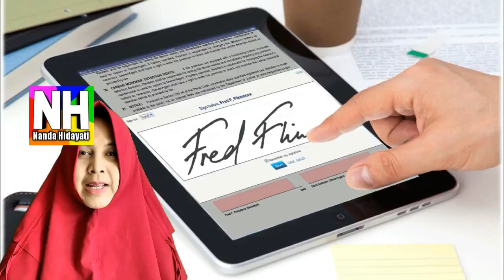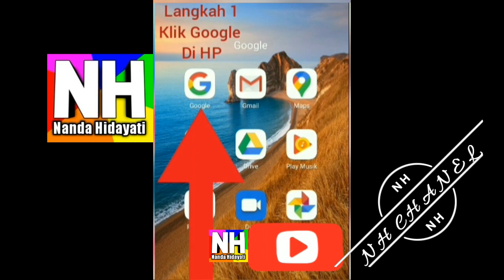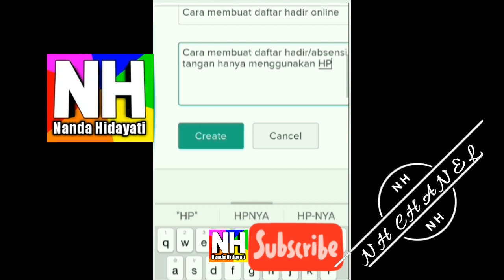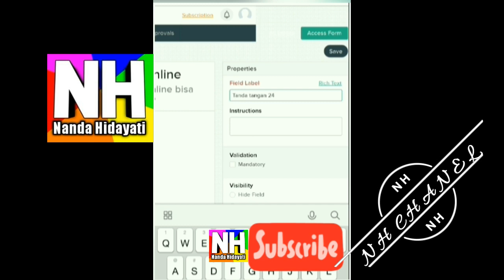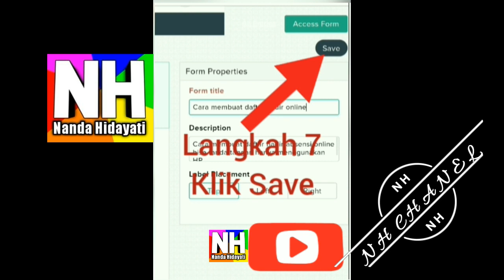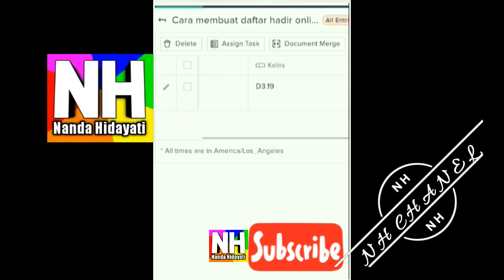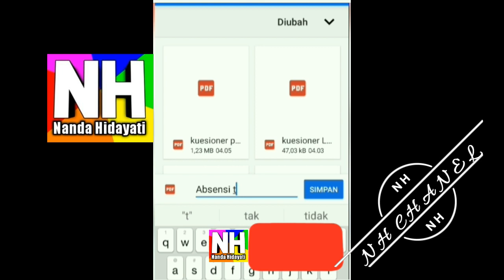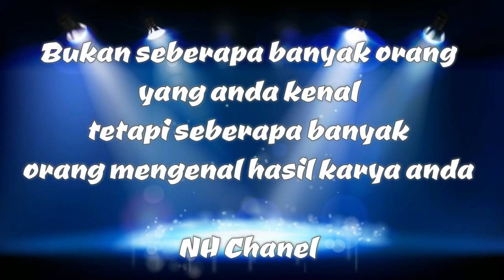CARA MEMBUAT DAFTAR HADIR ONLINE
Contact business/ Undang narasumber pelatihan